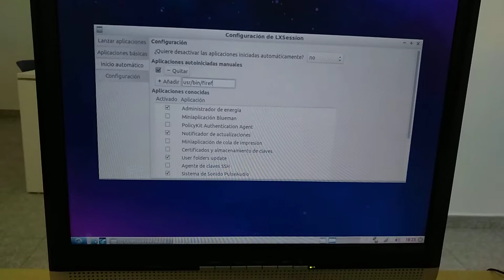Programar el inicio automático de aplicaciones en Lubuntu (Linux, Ubuntu)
Para programar una aplicación de inicio automatico utilizar  " usr/bin/y aquí el nombre de la aplicación"